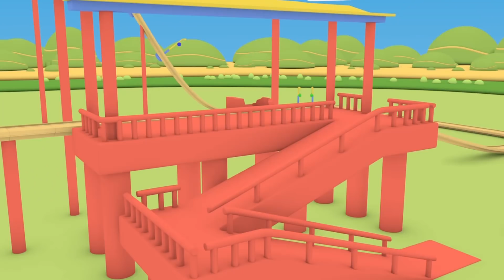Yıldızları Öğren - Ethan Gökyüzündeki Takımyıldızlarını İzliyor - Ethan dökümü ile öğrenin Kamyon 🚚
Ethan, küçük ama çok aktif bir damperli kamyondur. Daima yeni maceralara atılır ve oynadığı oyunlarla öğrenebildiği kadar çok öğrenmeye çalışır. Ethan maceralarında, şekilleri, renkleri ve sayıları öğrenir. Gelin ve bir yandan eğlenirken bir yandan da Ethan ile öğrenin.

Dinozor Dino, Minik kamyonlar, Damperli Kamyon Ethan ve Tren Ted ile renkleri öğren, şekilleri öğren ve sayıları öğren. Kamyonlar, trenler, arabalar, canavar kamyon, çöp kamyonu, çekici tom, sürpriz yumurtalar, paket açmalar, toplar ve oyuncaklarla renkleri öğren, şekilleri öğren ve sayıları öğren! Öğrenmek, araçlarla ve oyuncaklarla çok daha eğlencelidir. Çocuklarınıza şekilleri, renkleri ve sayıları öğreten çocuklara yönelik bu eğitici çizgi filmi çocuğunuzla beraber izleyin.